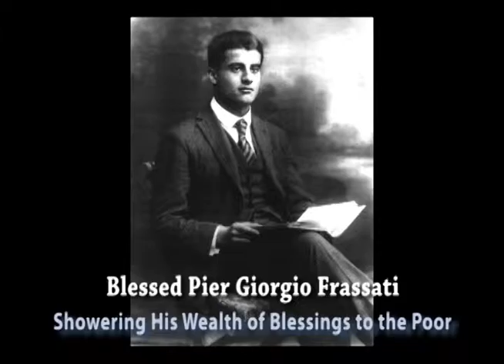Blessed Pier Giorgio Frassati